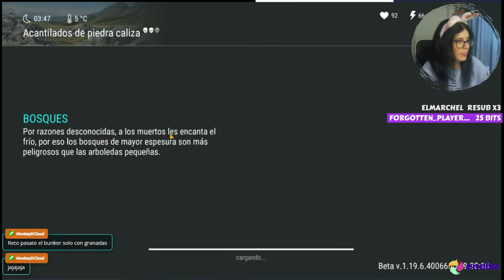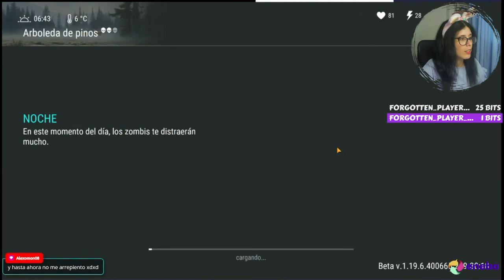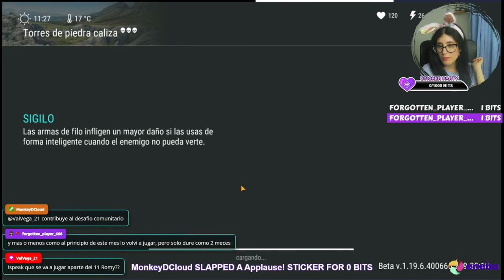SPEEDRUN ZONAS DE FARMEO | Last Day on Earth #9 | Romy Plays